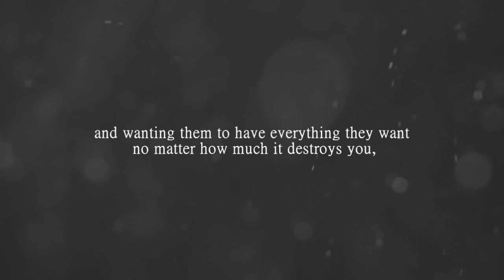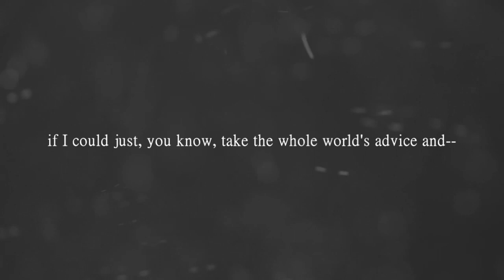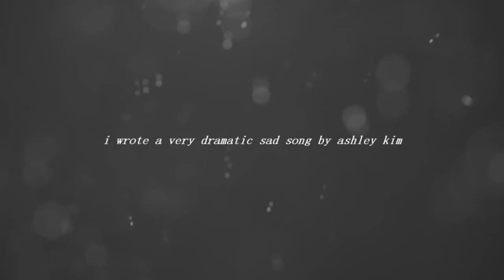I won’t give up on love. » audio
{Listen in HD}

remake / ksdfjsiefjse her voice is hella damn beautifullll bless my ears

Voice: Friends // how I met your mother

Song: i wrote a very dramatic sad song by Ashley Kim

≻ dr.superweird